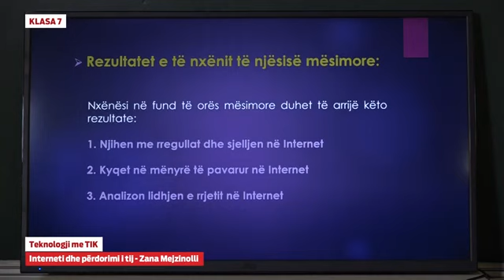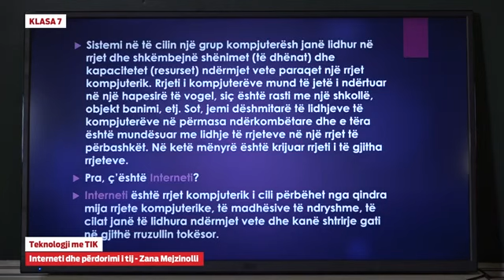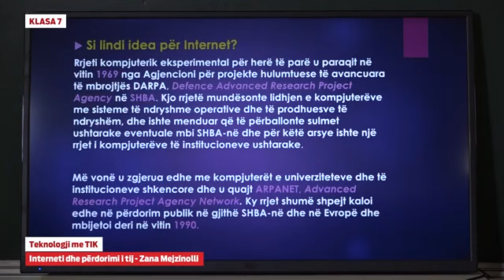e Mësimi: Klasa 7 - Teknologji me TIK - Interneti dhe përdorimi i tij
Zana Mejzinolli